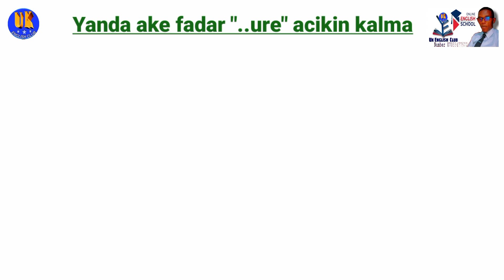YANDA AKE FADAR "ure" ACIKIN KALMA